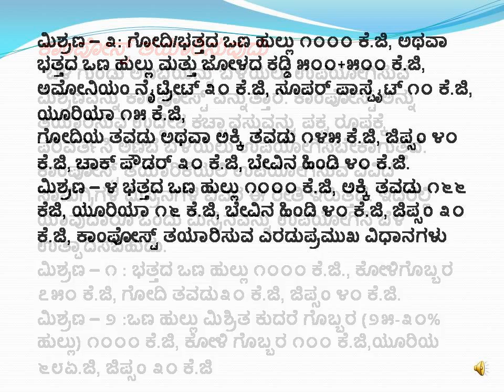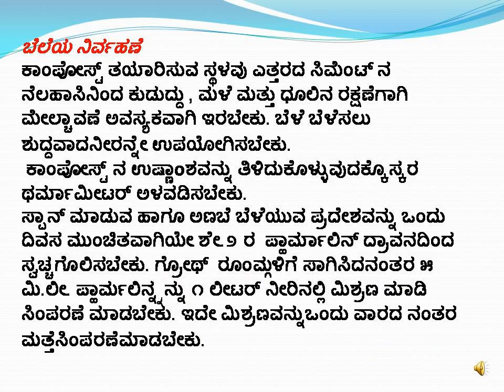AGARICUS BISPORUS MUSHROOM ||somashekarmoviefanta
AGARICUS BISPORUS MUSHROOM